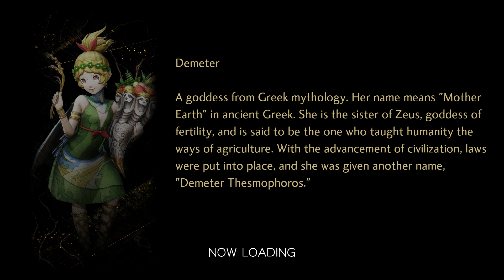Testando demônios no HARD em Shin Megami Tensei V SEXTA Jogatina!!!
Bora testar alguns demônios no hard, sexta jogatina em Shin Megami Tensei V enquanto comento o que espero da versão Vengeance que lança em junho desse ano!!! Aproveito pra mostrar a melhor ost de batalha do jogo. Arrepia!!!

Me siga no Instagram: raidencyberjack
Me siga no X (Twitter): raidenrisingbr

Clique no gostei caso tenha curtido esse vídeo e compartilhe!!! Muito obrigado por tudo!!!